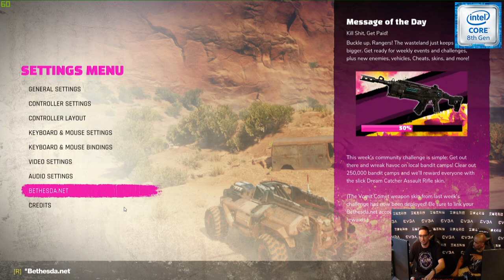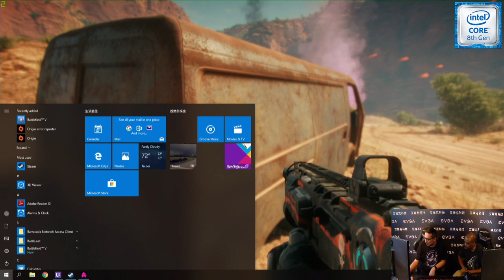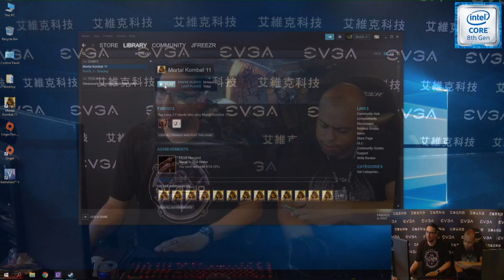EVGA Live from Computex!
Recorded live from Computex on 5/29/2019.